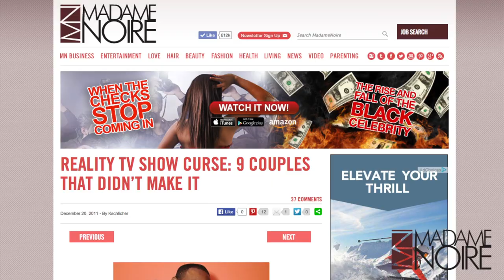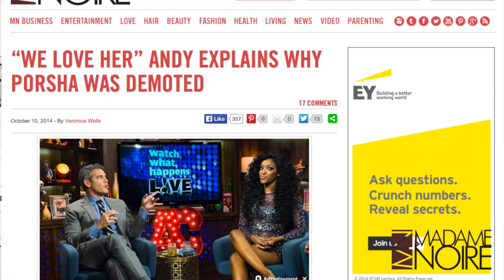Paula Jai Parker Says “Hollywood Divas” Was The Only Gig She Could Get | MadameNoire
The stars of "Hollywood Divas" discuss their storied careers in the entertainment business, and explain how reality TV saved them.

Director/Producer: Raven Carter

Now that reality shows have become a dime a dozen, it’s clear to see the folks who subject themselves to the over-the-top drama of this genre of television clearly do it for the money. But are the checks that good? If you ask Paula Jai Parker, we bet the actress would shout out a resounding yes. The “Friday” star is one of the cast members of the new TV One reality show “Hollywood Divas” and when we asked why she joined the series she said plainly that the show is the only reason she has a house and a car right now because no one else in Hollywood is checking for her.

Is that the case for fellow ’90s actress Countess and Vaughn and former “Real Housewives of Atlanta” star Lisa Wu? Check out what they had to say about joining the show, beef with current and past cast mates (like Brandy on “Moesha for Countess) and why no one watching “Hollywood Divas” should judge them. What do you think? Will you keep tuning in?